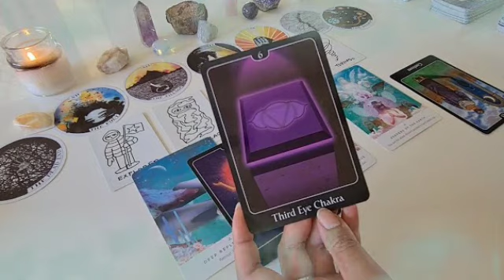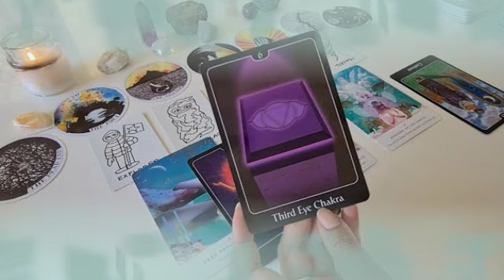برج العذراء من 9 إلى 19 ديسمبر 2021 //عاصفة قادمة بعد 4 أيام😱ستحدث المفاجأة الكبرى🤯قراءتك أبكتني😔